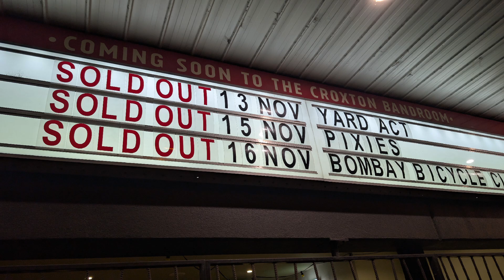Yard Act at the Croxton 13th November 2024